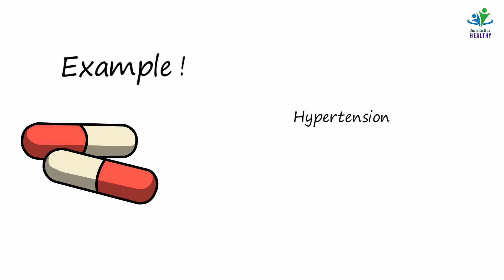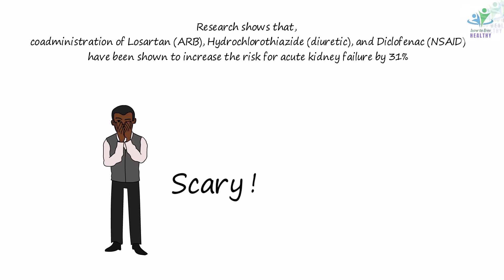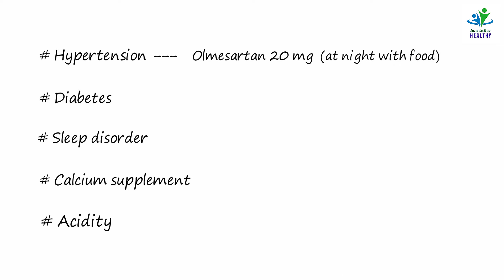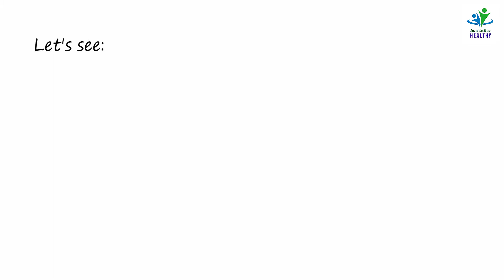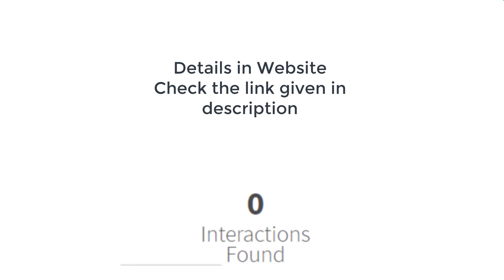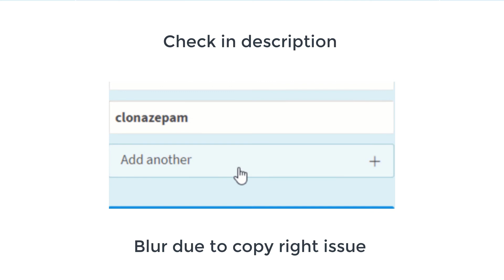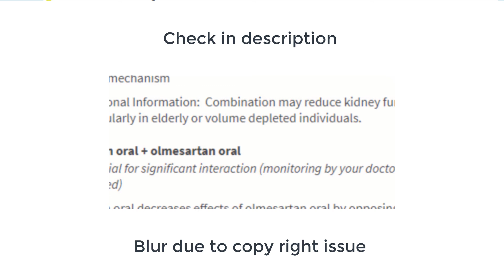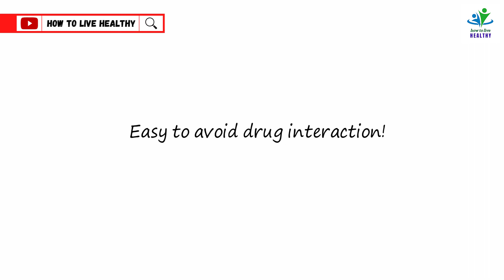Drug Interaction│Is your medicine safe? Check in 1 minute at home│Check drug interaction in 1 minute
Research shows that many people dies every year due to drug interaction. Globally it is a great concern among healthcare professionals and patients. Drug or medication interactions can happen to anyone taking medicines or during taking multiple medications at a time.

In this video, we will learn how to check drug interaction at home in one minute to ensure medicine safety.

How to live healthy?

You may search at least once in your life to get the answer of this question. To be frank it is not so difficult to live healthy. But what it requires is to follow a few easy guidelines so that you can easily maintain a safe and healthy life. How to live healthy, this channel is regulated by Doctor and medicine expert called Pharmacist. You not only get health tips from here but also you will get a lot of information regarding medicine & medical health.
Our objective is to spread this health Information to the mass people and ensure your healthy & happy life.
To live healthy is our right. But you have to forward your steps first.

Be Healthy and Live Long.

Stay_Home I Stay_Safe